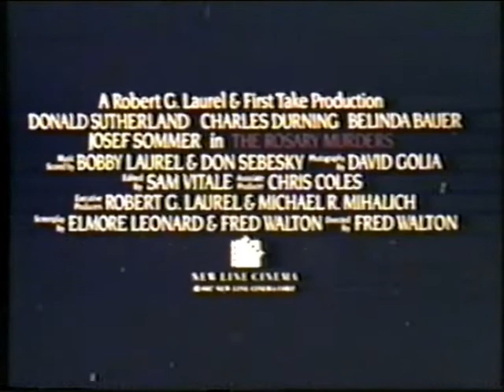Trailer - Los Crimenes del Rosario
Trailer de "Los Crimenes del Rosario" incluido en la edicion videoclub de "En Busca del Idolo Perdido"